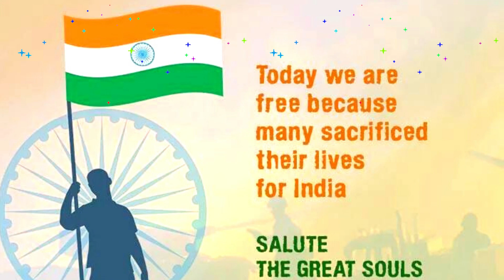Sabeena Margaret Mary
Name : Sabeena Margaret Mary
Department : B.Sc Physics